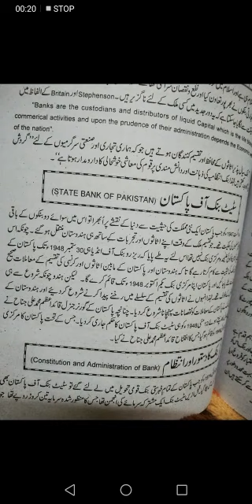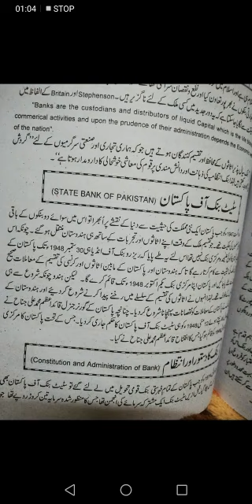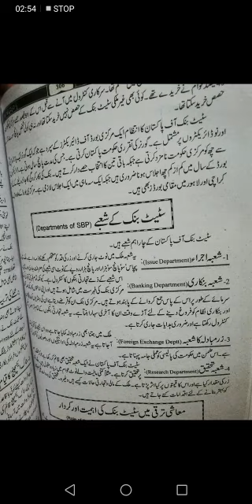Economics 2nd year